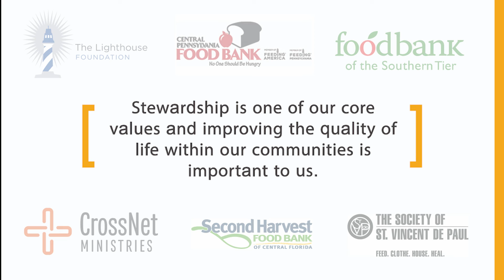2022 Souper Bowl Food Drive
In keeping with its core value of Stewardship, Larson Design Group (LDG) held a “Souper Bowl” food drive throughout the week leading up to Super Bowl LVI, collecting canned goods and non-perishable items at all office locations.

A total of 2,878 items were collected, representing LDG’s 15 offices across seven states, and will be donated to food banks and pantries local to each office – including CrossNet Food Bank (Lititz, PA), The Lighthouse Foundation (Valencia, PA), Central Pennsylvania Food Bank (Williamsport), Second Harvest Food Bank of the Southern Tier (Elmira, NY), Harvest Food Bank of Central Florida (Orlando, FL), and The Society of St Vincent De Paul Food Pantry (Phoenix, AZ).